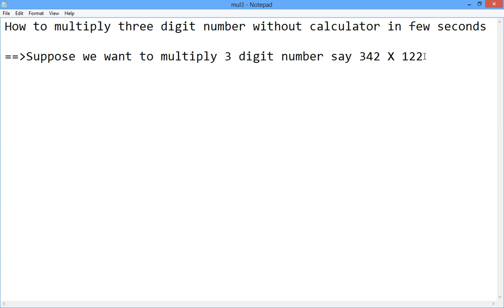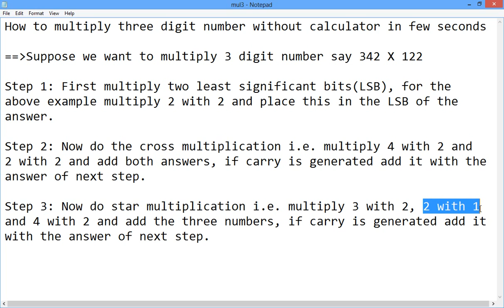Fast Math Trick: How to multiply three digit numbers without calculator in seconds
In this video you will learn a trick to quickly multiply any three digit numbers in seconds without the use of calculator.